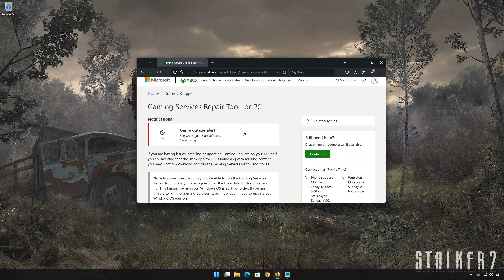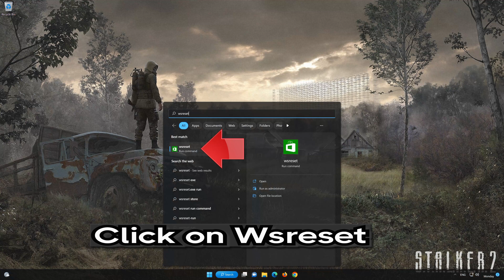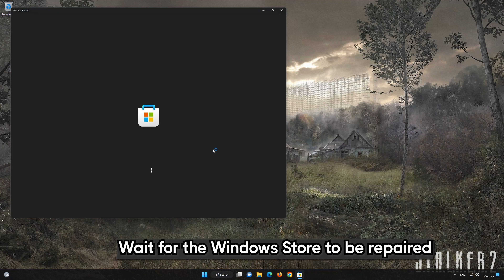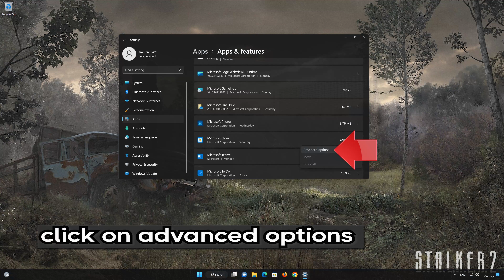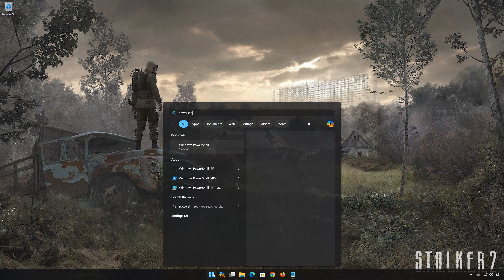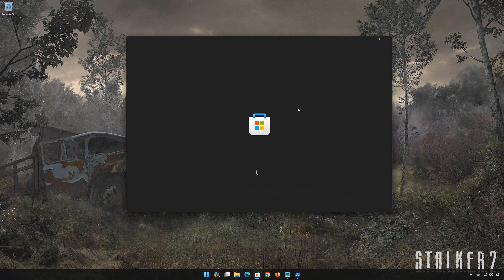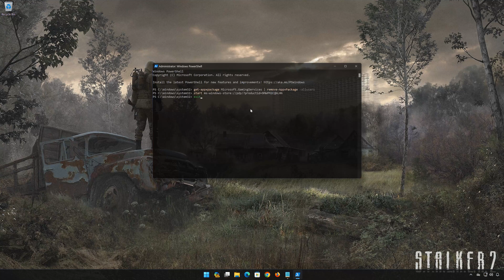Fix STALKER 2 Heart of Chornobyl Stuck On Syncing Data Screen On PC (Xbox Game Pass)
In this tutorial you will learn how to fix, Stuck On Syncing Data After Launch in Stalker 2 Heart of Chornobyl on the xbox app, microsoft store and Game Pass in a quick and easy way.

start ms-windows-store://pdp/?productid=9MWPM2CQNLHN

CHAPTERS

00:00 Intro
00:11 Solution 1
01:42 Solution 2
02:16 Solution 3
03:21 Solution 4
04:44 Solution 5
06:28 Outro